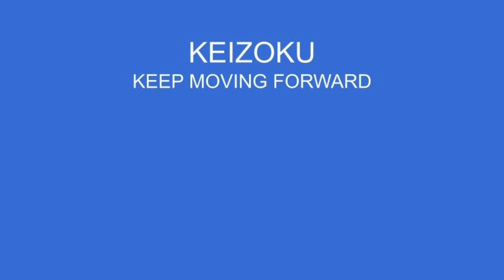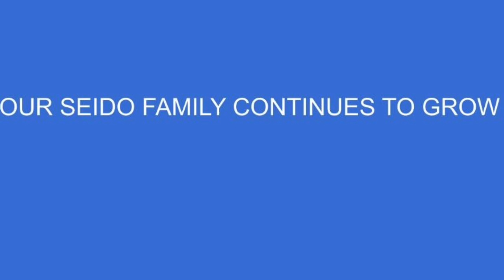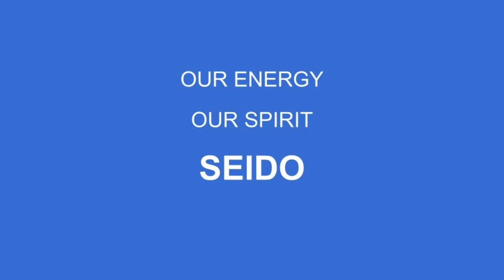Seido Keizoku Launch Video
HONBU IS MOVING AND YOU CAN HELP!

In 1976, Kaicho (Grandmaster) Tadashi Nakamura established Seido Juku and the World Seido Karate Honbu (headquarters) at 61 West 23rd Street in New York City.

In the more than four decades since, thousands of karateka have come to be a part of the Seido family of dedicated students under Kaicho, and have made lasting memories here.

In “The Human Face of Karate,” Kaicho wrote, “Seido Juku was literally built on the understanding and cooperation of the pupils.”

Honbu’s wooden floors have been hand-and-foot honed for more than 40 years by the dedicated members of the World Seido Karate Organization.

Seido members from all over the world come to train at a dojo that is open seven days a week. They attend promotions and many special events, such as Kagami Biraki, the first workout of the new year, Women’s Seminar, Black Belt Clinic, Inter-Dojo Tournament, and more.

They also get to meet fellow members of all ages and abilities, and raise money for programs for veterans, students with special needs, or those from challenging circumstances.

Honbu is a very special place.

Our building was sold recently and must be vacated by the end of 2019. So for the first time in more than 40 years, Seido will need a new home.

“For many, this [location at 61 West 23rd Street] is the only Honbu we’ve ever known,” said Nidaime Akira Nakamura.

“We always say that your dojo is wherever you are,” Nidaime wrote to members in a June 5 letter announcing the move. “That it doesn’t matter whether we’re at the beach, on a grass field upstate at Gasshuku, or even at a tournament – your dojo is wherever you are.

“What we can’t deny is that this dojo is a living, breathing thing that has absorbed all of our energies and of those who came before us over the last 43 years. It literally has had our blood, sweat, and tears on this very floor.”

The members of the organization must now reflect on the rich history of the space and appreciate our time left here to train and grow. But we must look to the future and bring the same energy and dedication to finding, securing, and building a new home for World Seido Karate.

This is not the first time Seido has relocated. Kaicho started at the Brooklyn Academy of Music, then moved to 14th Street in Manhattan before settling at our current location in the Chelsea section, an area where skyrocketing property values have made it very costly to operate.

FUNDRAISER

After a very long and careful search, Nidaime has zeroed in on three specific commercial spaces near the present location on 23rd Street. Nidaime is consulting with an architect, a plumber, and a few contractors about the market costs associated with the relocation. Per those discussions, and discussions with the owners of these spaces, the preliminary estimated costs are as follows:

1. The market escrow deposit to secure the new location may cost as much as $100,000;
2. The preliminary estimated cost to install a new HVAC system is between $100,000 and $200,000; and
3. The preliminary estimated cost to build the new gym floor, office, and locker rooms with ADA-compliant bathrooms will be approximately $150,000.

To aid in securing, building, and relocating to the new headquarters, the organization has started a $250,000 fundraising campaign including a GoFundMe donation page, and both an online silent auction and a live auction.

Anyone making a contribution of:

• $250 - In recognition of your help, your name will be engraved on a plaque to be hung by the new shinzen;
• $500 – you will receive a part of the Honbu floor (+/- 16 inches) signed by Kaicho and Nidaime as well as your name on the plaque mentioned above.
• $1,000 – you will receive a limited edition 1x3-foot calligraphy print made and signed by Kaicho
• $2,500 will receive a limited edition 4x3-foot calligraphy print made and signed by Kaicho;
• $5,000 will receive an original 1x3-foot calligraphy made and signed by Kaicho;
• $10,000 will receive an original 4x3-foot calligraphy made and signed by Kaicho.

The Seido Juku Benefit Foundation is a not-for-profit 501c3.

“We can do this. But please don’t sit back and wait for the grand re- opening of Honbu on January 1, 2020,” Nidaime wrote. “We need each and every one of us to get it done.”

Thank you for your time and dedication to this effort.

Osu!